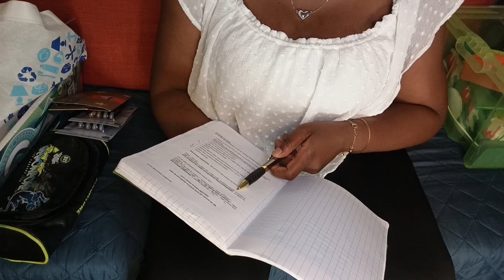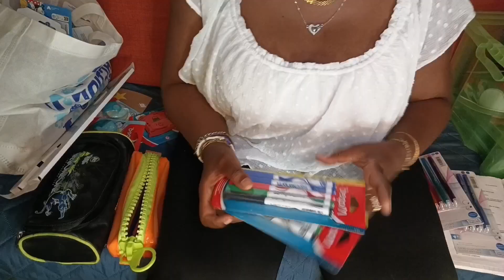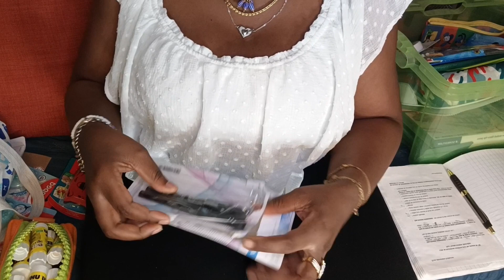Haul de fournitures scolaires 2023 classe de CM + Conseil et Astuces ( 2ère partie ).